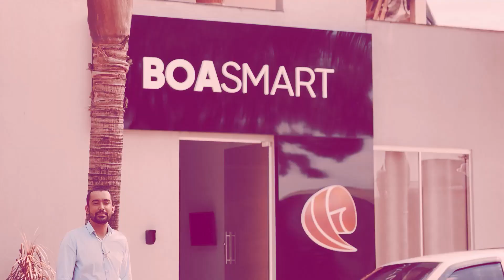Os Segredos do Apucarana Futsal para alcançar o sonho da série ouro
Rodrigo Carvalho entrevista o técnico do Apucarana Futsal, Cleber Paraná, que chegou com muito prestígio para a temporada de 2024, quando o time da cidade alta tentará, mais uma vez, o tão sonhado acesso à elite do futsal do estado.